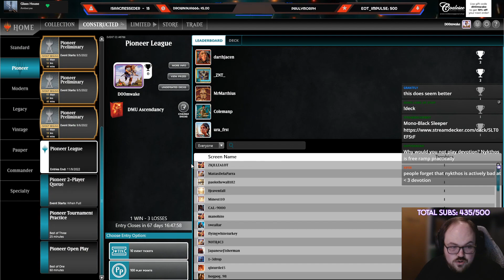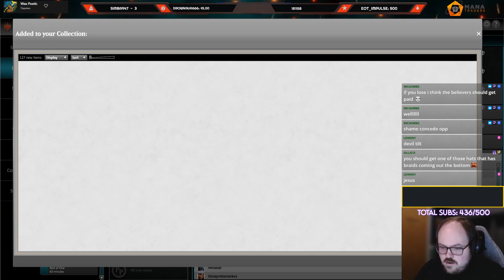CRAZY 3-mana Korvold! | DMU RakSac | DMU Pioneer | MTGO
Match Timestamps:
0:00 Deck Tech
01:45 Round 1
21:16 Round 2
44:03 Round 3
59:41 Round 4
1:10:44 Round 5

Decklist:
LAND
4 Blightstep Pathway/Searstep Pathway
4 Blood Crypt
2 Den of the Bugbear
3 Haunted Ridge
2 Hive of the Eye Tyrant
2 Mountain
1 Sokenzan, Crucible of Defiance
2 Swamp
1 Takenuma, Abandoned Mire
1 Urborg, Tomb of Yawgmoth

CREATURE
2 Bloodtithe Harvester
3 Braids, Arisen Nightmare
4 Cauldron Familiar
4 Mayhem Devil
4 Unlucky Witness
2 Voldaren Epicure

SORCERY
4 Claim the Firstborn
1 Eaten Alive

INSTANT
4 Deadly Dispute
3 Fatal Push
2 Village Rites

ARTIFACT
1 Weatherlight Compleated
4 Witch's Oven

SIDEBOARD
1 Abrade
2 Damping Sphere
1 Dreadbore
1 Eaten Alive
2 Go Blank
2 Kari Zev's Expertise
4 Thoughtseize
2 Unlicensed Hearse